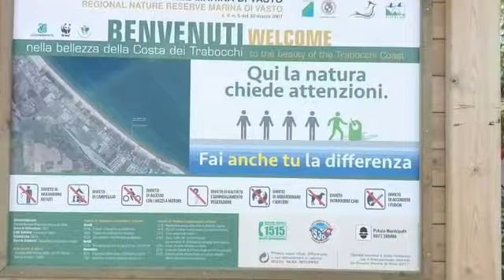BUNGALOW a Vasto Marina per le vostre vacanze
A Vasto Marina, immersi nel verde e circondati da una splendida cornice naturale, proponiamo in affitto, dei piccoli e confortevoli bungalow a soli 150 mt dal Mare. Ogni bungalow dispone di due stanze da letto,un piccolo bagno con doccia ,una cucina completa e un piccolo giardino pertinenziale.La struttura si trova a soli 3 km da Vasto Marina,raggiungibile dalla comoda pista ciclabile che costeggia i bungalow, a piedi o con le bicickette da noleggiare sul posto, vicinissimo anche il parco acquatico Acqualand, perfetto da visitare per famiglie con figli,a 2 km potrete visitare il giardino botanico di San Salvo, Servizi offerti: lenzuola forniti all'arrivo e asciugamani, tv, aria condizionata, lavatrice in comune, parcheggio interno alla struttura. Possibilità di noleggio biciclette.Sconti su prenotazioni di 2 settimane